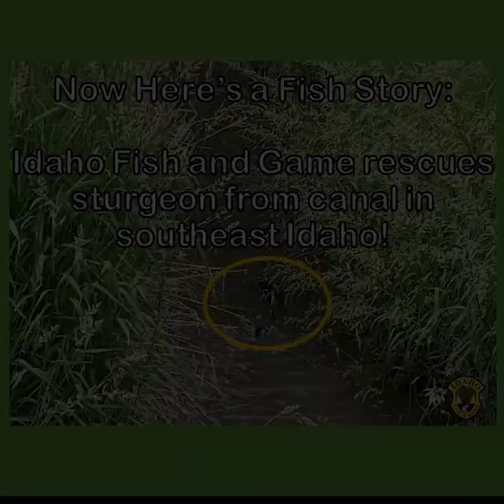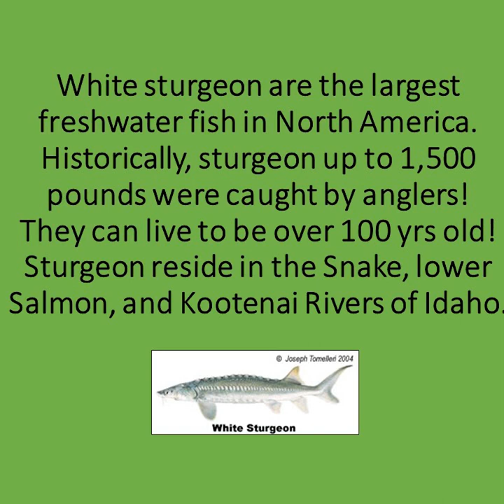Idaho Fish and Game rescues 5-foot long sturgeon from Blackfoot canal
At approximately 9 a.m. on Wednesday, Idaho Department of Fish and Game personnel from both the Southeast and Upper Snake Regions responded to reports of a sturgeon trapped in a canal in Blackfoot.

When personnel arrived, the sturgeon was swimming with at least a third of its body above the water. Fish and Game was able to capture the nearly 5-foot long fish from the waterway and transport it via a water-filled tank in a vehicle to the nearby Snake River.

It is likely that the sturgeon simply worked its way up this lateral canal from the Snake River and found itself trapped by lowering water levels in the canal.

White sturgeon (Acipenser transmontanus) are the largest freshwater fish in North America. Historically, sturgeon up to 1,500 pounds were caught by anglers. They can live to be over 100 years old!

White sturgeon are creatures of large rivers-- such as the Snake, lower Salmon, and Kootenai Rivers of Idaho-- and are uniquely adapted for life on the bottom. Torpedo-shaped bodies help them swim effortlessly in brisk river currents, and their small eyes are adapted for the dark, deep pools where they live. Sensitive whiskers help them identify food items in the dark water, and their suction-tube mouths easily vacuum up whatever food they come across.